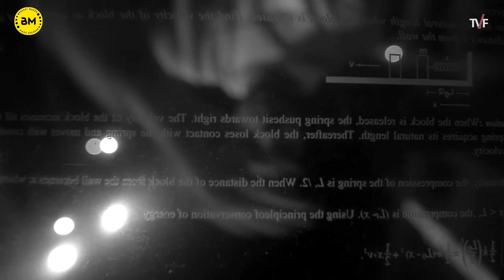Top 10 Highest Rated Web Series On Youtube With 8.0+ IMDb Rating | Bharat Munch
top 10 highest rated indian web series of all time
top 10 most popular web series in india

Credit To Music Owner "OG Panda Beats" 😍 :
Thanks For This Amazing Music Beat
Checkout This Music- 👇👇👇👇👇👇👇

Special Credit ❤️
"We Respect The Makers Of Original Footages And Visuals That I Used In Video" Thank you.